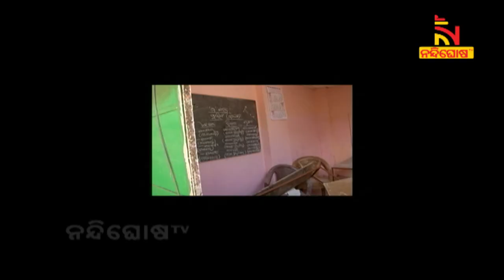School Premises Demolished By Miscreants In Bhubaneswar | NandighoshaTV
* DishTV Channel No: 1367
* Airtel Digital TV Channel No: 611
* TATASky Channel No: 1779
* hathw@y Channel No: 728
* Ortel Channel No: 707
* Videocon d2h Channel No: 840
* SITI Channel No: 17 & 458
* GTPL Channel No: 719
* SUN Direct Channel No: 667
* Asianet Channel No: 219